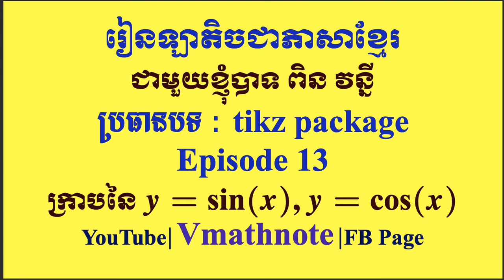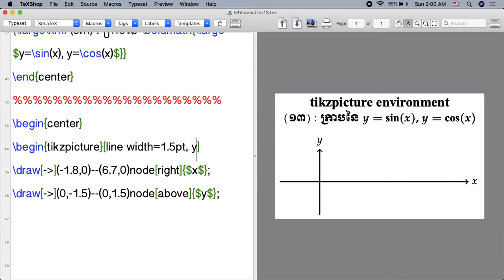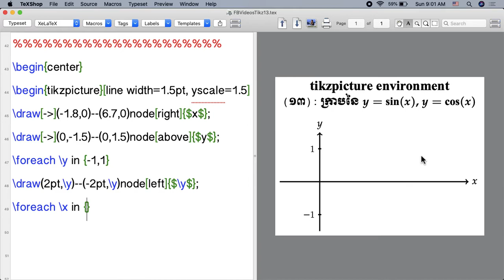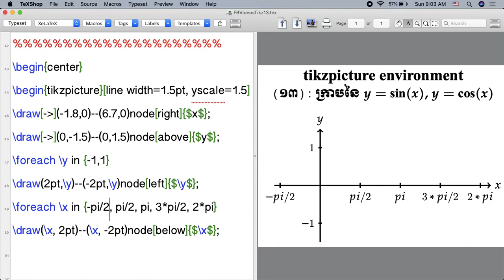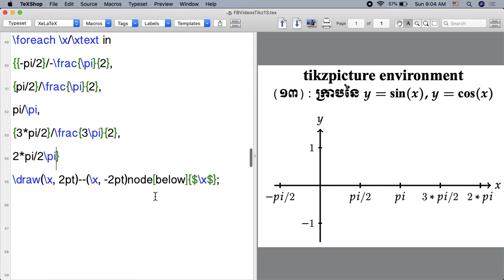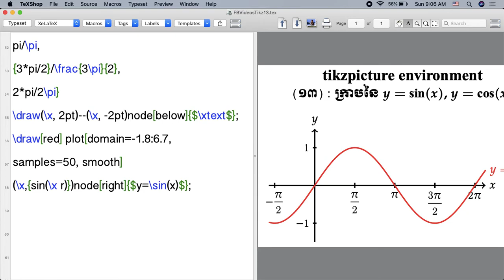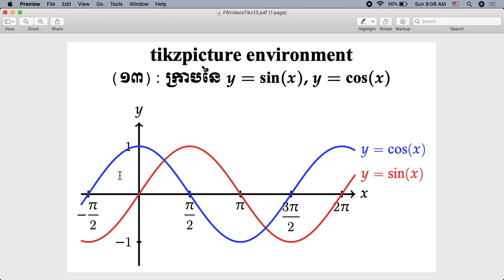tikz13 សំណង់ក្រាបនៃ​ y=sin(x) និង y=cos(x) (TikZ) | Vmathnote | Latex | ឡាតិច | ឡាតិចភាសាខ្មែរ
វីដេអូនេះ​រៀបរាប់អំពី​ការសង់ក្រាបអនុគមន៍ y=sin(x) និង y=cos(x) នៅ​ក្នុង tikzpicture environment ដែល​ផ្ដល់ដោយ tikz package។